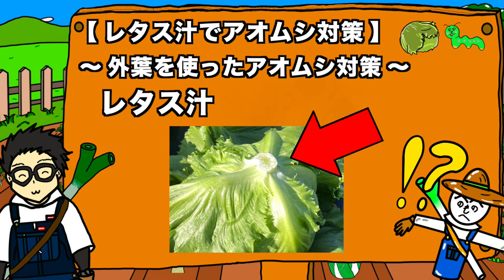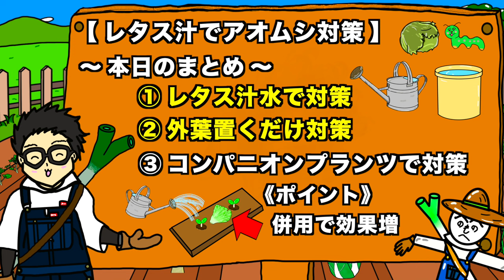【アオムシ対策】レタス汁水でアオムシ対策！キャベツやブロッコリーなどのアブラナ科野菜に効果的３つのポイントを解説！無農薬で野菜づくりをしよう【アニメでわかる家庭菜園解説】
今回の授業は『レタス汁』です。
　・アブラナ科野菜（ブロッコリー、キャベツ、大根、小松菜、白菜など）に寄りつくアオムシがつかなくなるレタスを使った対策術について紹介します。
　・青虫は初期対策が重要！無農薬で菜園を楽しみたい方にこのレタス汁での方法が特におすすめです。
・コンパニオンプランツに興味のある方にもおすすめです！

　この動画は農業初心者〜プロまで様々な人に見て頂ける事を願っています。

　《農業塾チャンネルの思い》
　・農業をしている人
　・今から始める人
　・始めたいけど勇気がでない人
　　→全力応援中です。
　・子どもたちに自ら考え行動する
　　→自然発生的な学習、興味に基づく探求を身に付けて欲しい

ぜひ、この『農業塾ちゃんねる』の動画を参考にしてくれると嬉しいです。

　・老若男女問わず、農業のことを知ってもらいたい。
　・農業を楽しんでもらいたい。
　　→このように考えて動画投稿をしています。

　・コメント
　・評価
　　→今後の動画作りの参考と励みになります。

農業塾ちゃんねるは
　特別支援学校の先生であった塾長と
　　特別支援学校を卒業した元生徒数人を中心に
　　“より良い学習・楽しい授業を全国にを目標”にスタートした

　現在、共感していただける応援者・チームメンバーを募集しています。
　当チャンネルでは農業塾ちゃんねるの活動に共感して下さった全国の農家さんや企業とも動画出演・商品紹介という形で活動も行っております。

　最後に
　ご質問や作って欲しい動画リクエストなど
　ご気軽にコメント欄にお書き下さい♪
　みなさん一人一人が楽しい農業ライフを送れるように心より願っています。
　　　　　　　　　　　　　　　　　　　　　　　by塾長・カカッシー